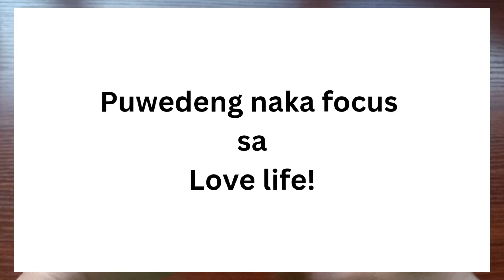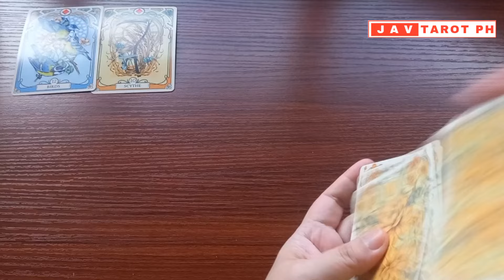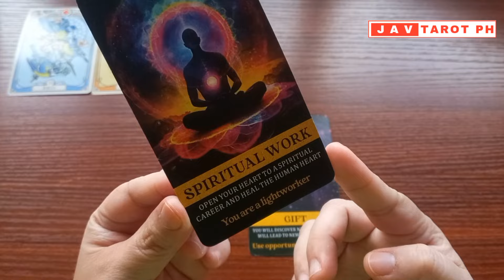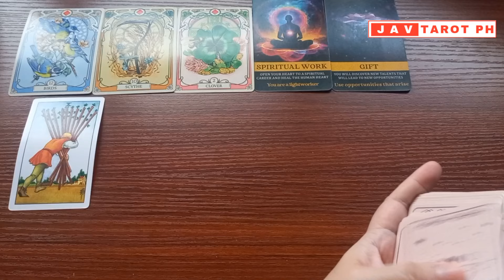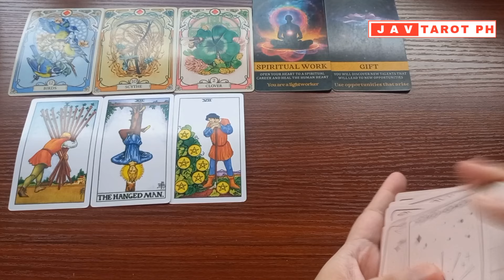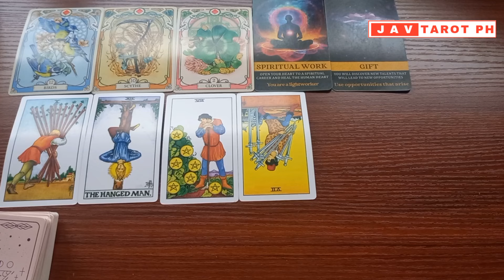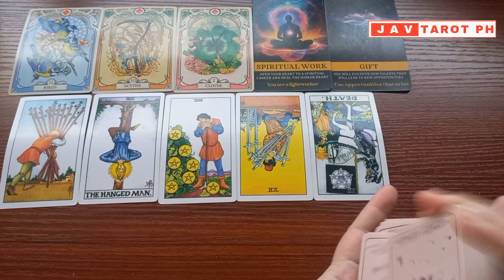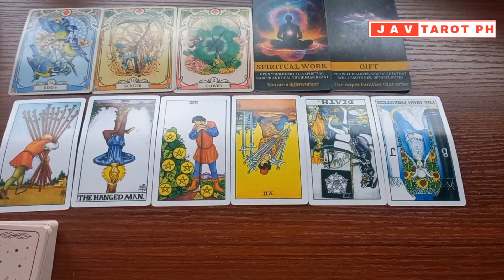LEO November 25 to December 1, 2024 Career and Money WEEKLY Gabay Tarot Reading